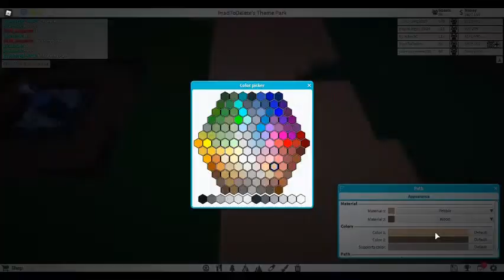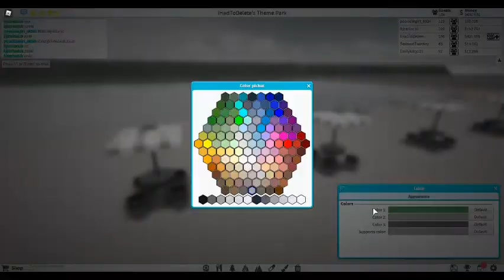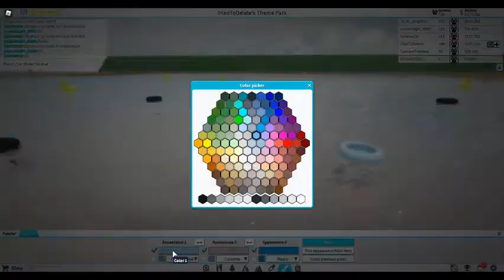Making a boardwalk park in Roblox TPT2 Part 1 - Making a beach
Hello, viewers! This video was a long time in the making. This video is the first of a new building series where I make a beach in Roblox Theme Park Tycoon 2. This park is going to be a peir called Diamond Harbor.